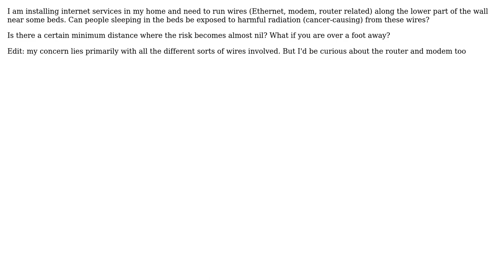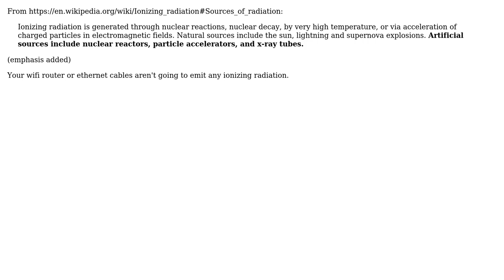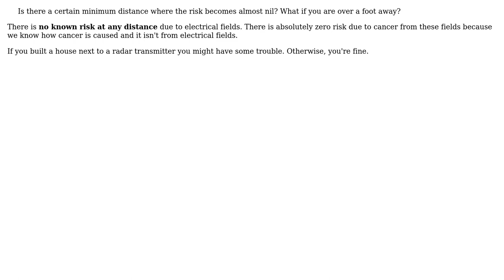Engineering: Can cables and wires for home internet emit harmful radiation? (4 Solutions!!)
Engineering: Can cables and wires for home internet emit harmful radiation?

With thanks & praise to God, and with thanks to the many people who have made this project possible! | Content (except music & images) licensed under CC BY-SA | Music | Images & others | With thanks to user Tiger Guy user ericnutsch user Chuck user Applesnax user alephzero and the Stack Exchange Network Trademarks are property of their respective owners. You are responsible for your own actions.